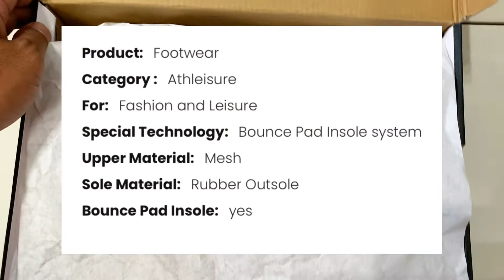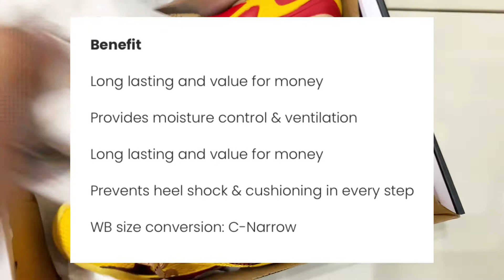World Balance x SecretFresh B69 Ketchup & Mustard - Closer Look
SecretFresh x World Balance